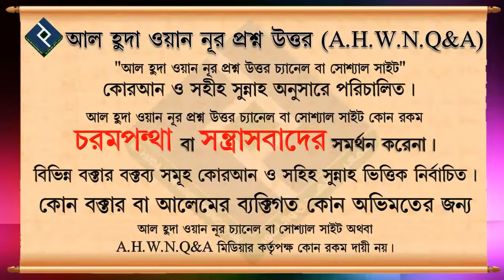দৈনন্দিন জীবনে যে গুনাহ হয় তার জন্য কি সব সময় ক্ষমা চাইতে হবে ᴴᴰ┇শায়খ বশির বিন আব্দুল্লাহ